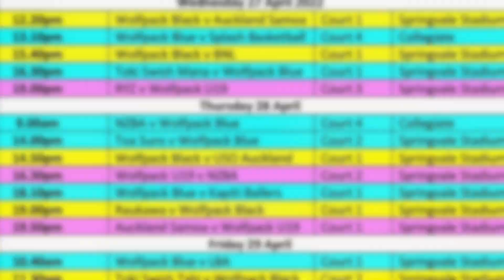Hoopnation Junior Showcase. Whanganui 2022. Wolfpack Black v BNL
Whanganui has again  hosted Hoopnation  Junior Basketball Showcase.
This is to showcase the under 17 Wolfpack Black Basketball team